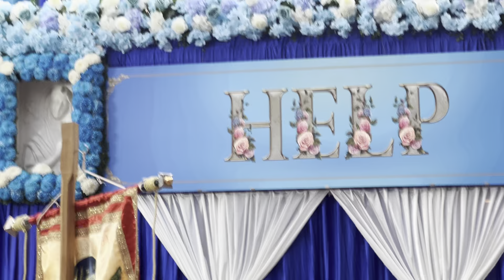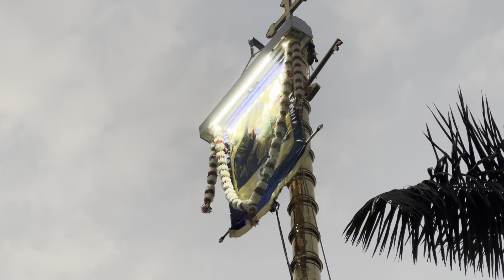கொடியேற்றம் 18-1-2024 HOLY GHOST CHURCH Richards Town, Bangalore-560084